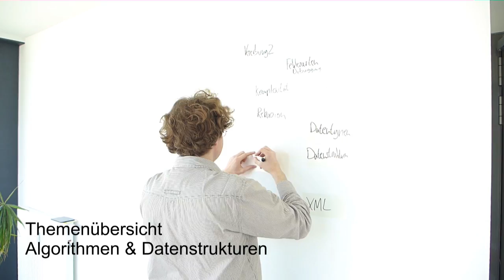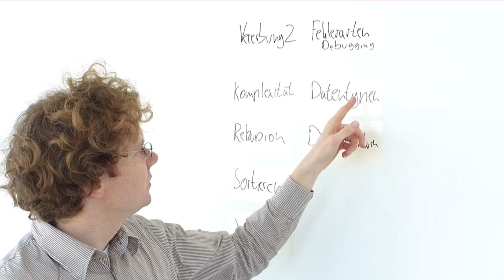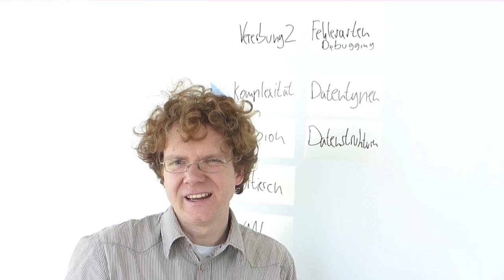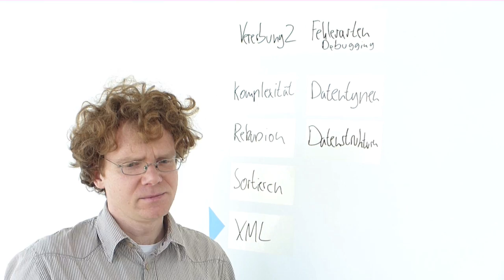Algorithmen & Datenstrukturen - Themenübersicht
Die Themen der Vorlesung werden kurz erläutert:
Vererbung fortgeschr., Fehlerarten & Debugging, Komplexität von Algorithmen, Rekursion, Datentypen, Datenstrukturen, Sortieralgorithmen, XML weitere Videos, Übersicht und Suchfunktion